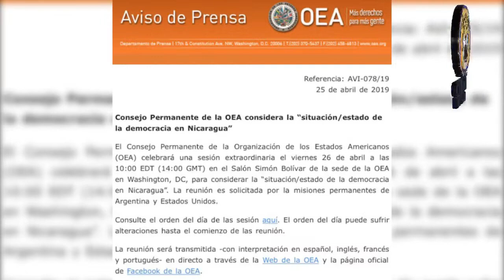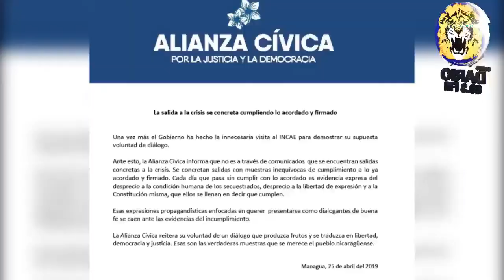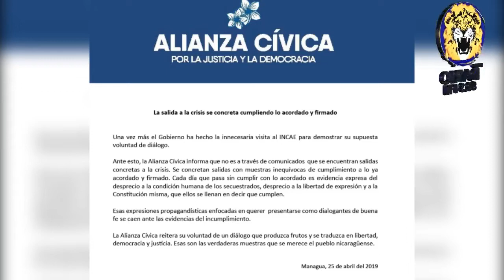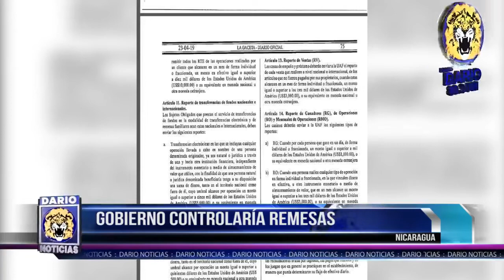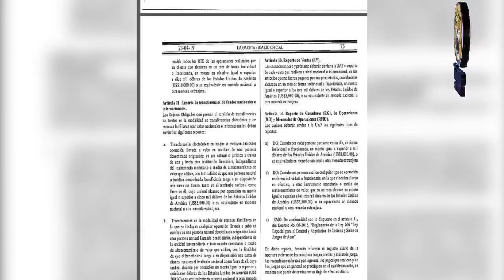NOTICIAS LIVE ABRIL 25 2019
Noticias Live Jueves 25 de Abril 2019